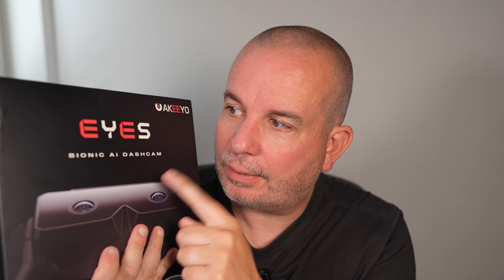I'm Giving Away FREE PRIZES to Celebrate 50k! Don't miss this one!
✅CARPODGO T3 (Code JIM50 for $50 off!)

I finally hit 50k! FREE PRIZE DRAW & BIG ANNOUNCEMENT - Watch this one!

Massive thanks again from me, good luck in the prize draw!

00:00 Intro & Thank You
01:37 Completely Free Prize Draw
07:00 Channel Memberships
11:40 Thanks Again

🚗🚗 𝙈𝙔 𝙇𝙄𝙉𝙆𝙎 🚗🚗
Important : This channel tries to deliver honest advice for real people.  Remember that I am not a financial advisor or car finance professional and am therefore not qualified to give any kind of financial advice, views shown here are purely my own but you must make your own financial decisions.  Always seek professional advice before entering a finance arrangement of any kind and seriously consider your financial position and the long-term affordability of any deal that you may enter into.

All content is the property of NOT A GURU LTD unless otherwise stated.  Re-use is strictly forbidden without prior written consent.